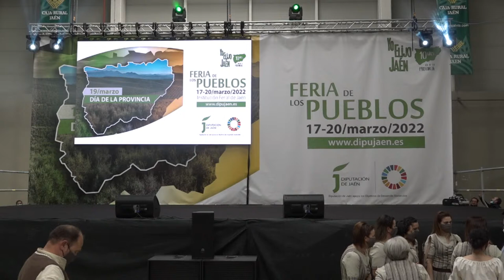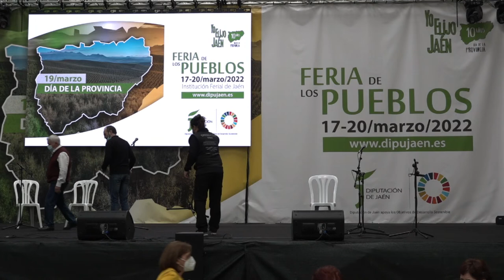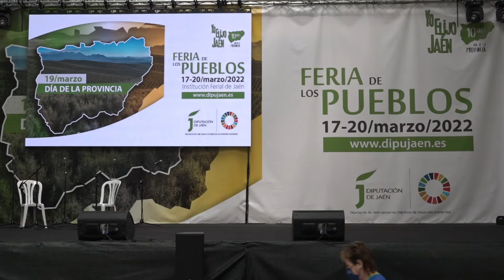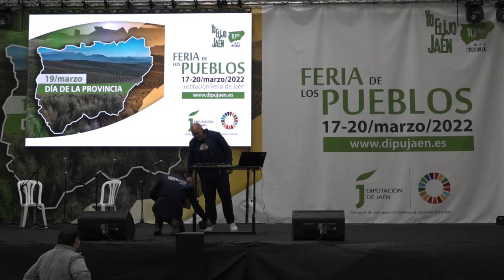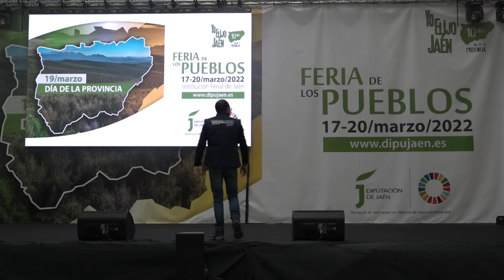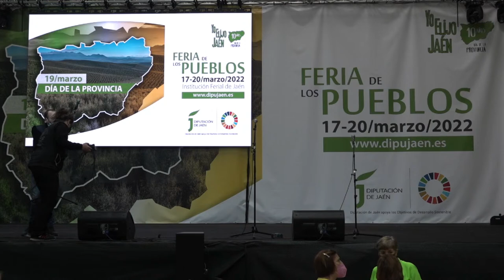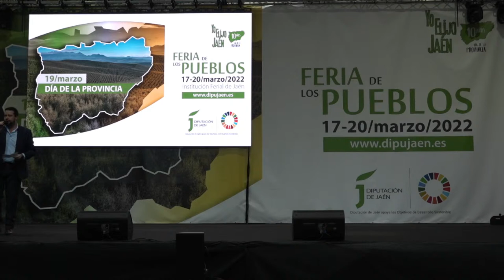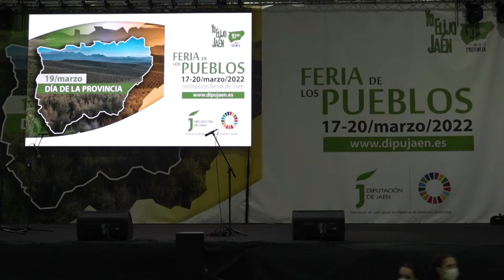Emisión en directo de La Feria de los Pueblos de Jaén